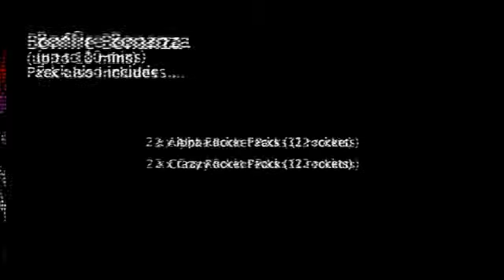Bonfire Bonanza Pack Highlights